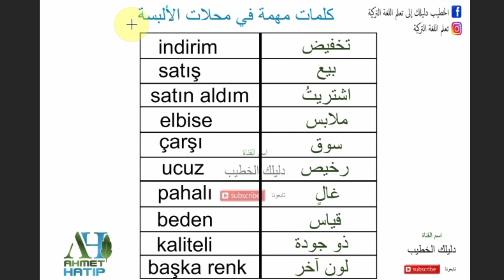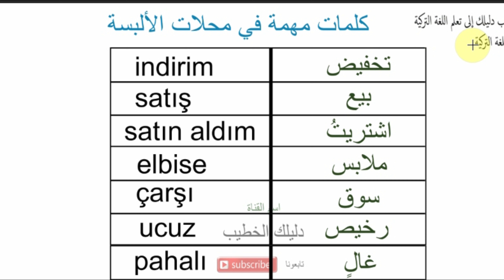تعلم اللغة التركية مع دليلك الخطيب 13 كلمات مهمة في محلات الالبسة و السوق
تحدث التركية قي محلات الالبسة والسوق